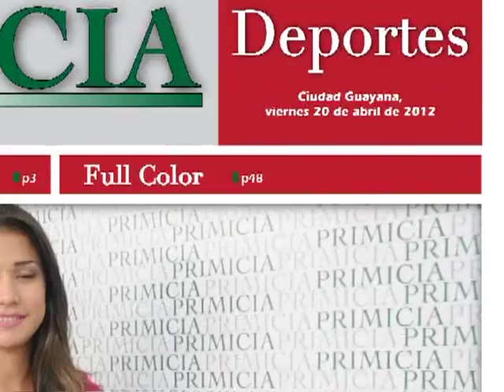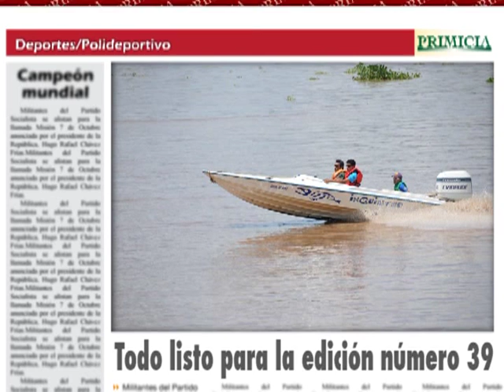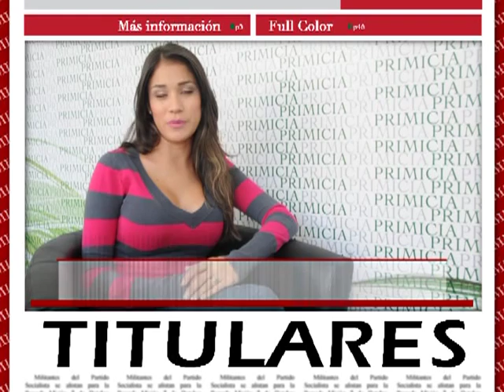Deportes PRIMICIA en línea (31 de agosto de 2012)